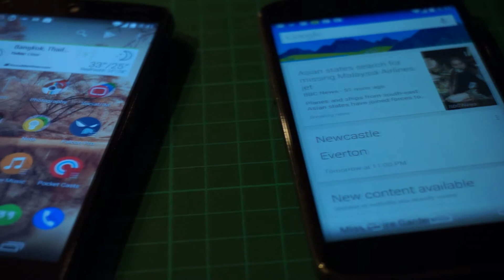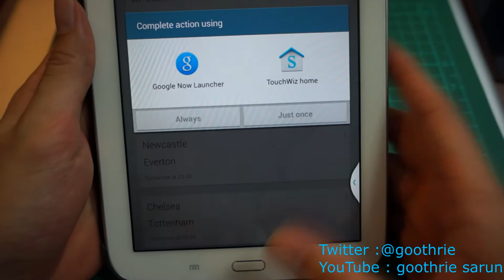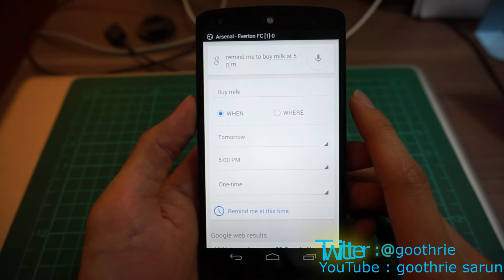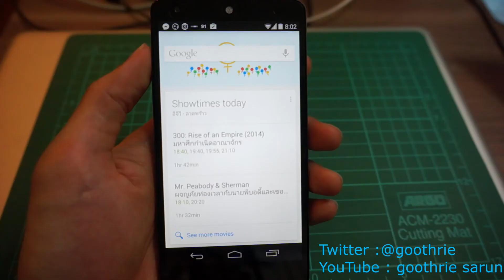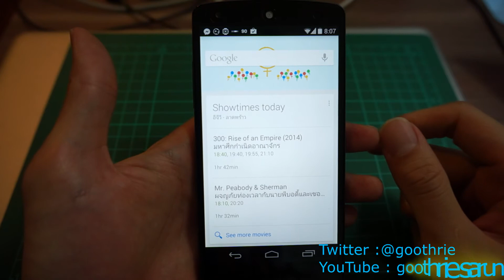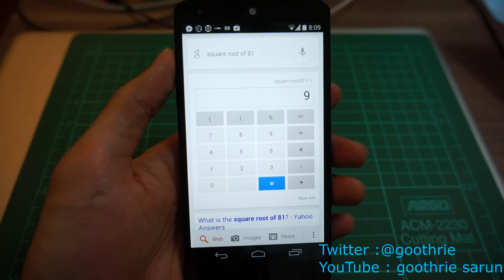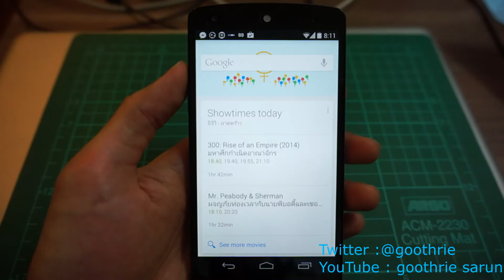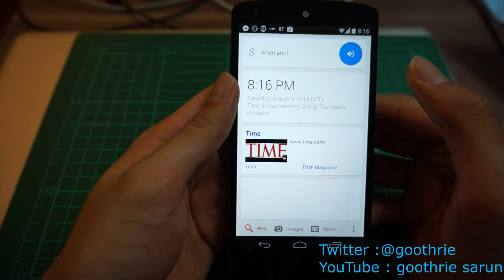รู้จักกับคำสั่ง Google Now (Google Now Commands) (Thai)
คำสั่งที่ควรรู้ไว้ใช้สำหรับ Google Now สำหรับผู้ใช้ android

iOS ก็ดูได้นะครับ :)